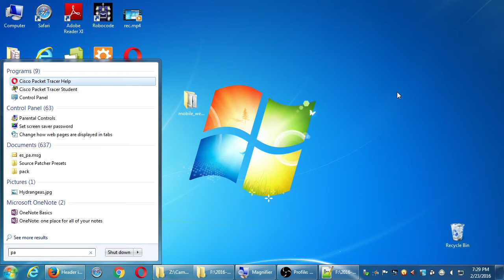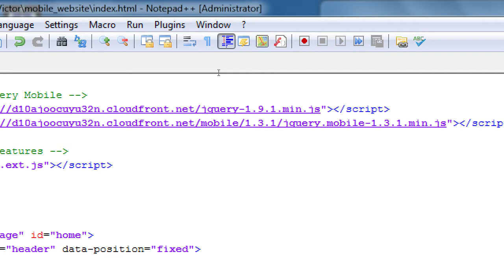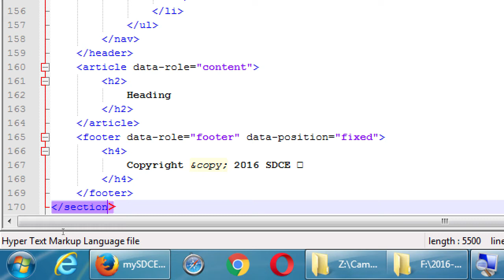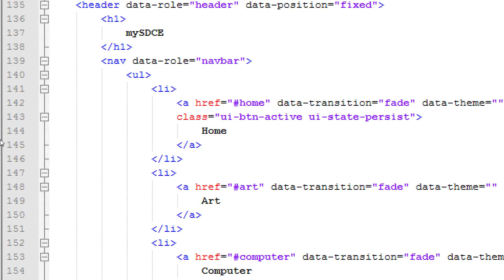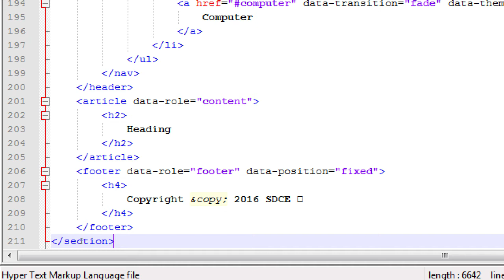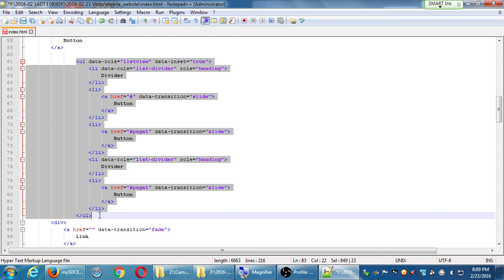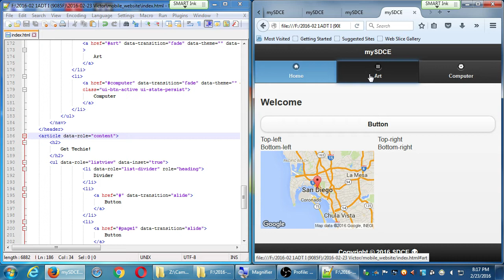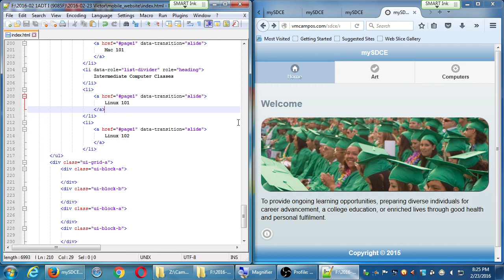SDCE Feb16 Android I 2016 02 23 B